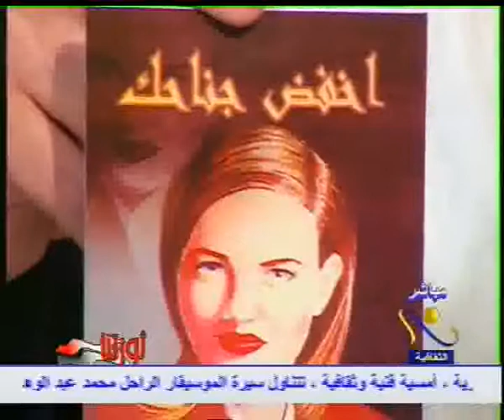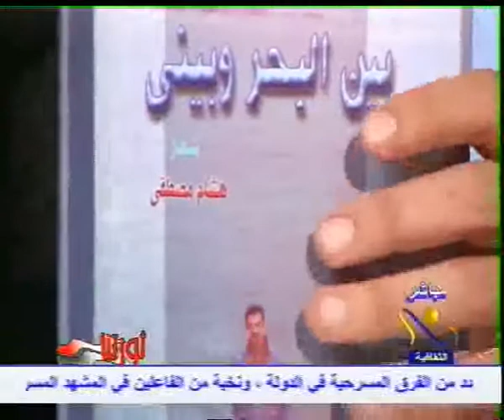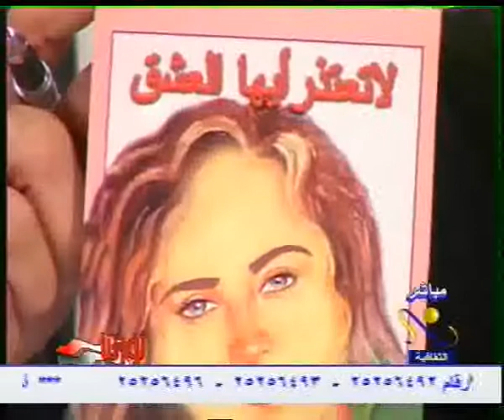لاتعتذر أيها العشق .طارق عبد الفتاح وهشام مصطفي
طارق عبد الفتاح والشاعر والصحفي هشام مصطفي في برنامج ثورتنا علي القناة الثقافية 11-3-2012